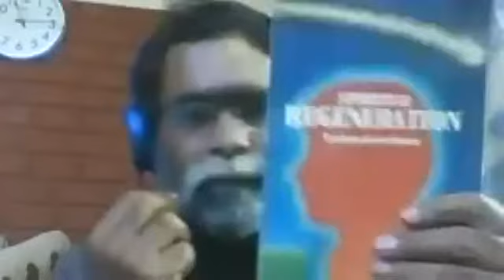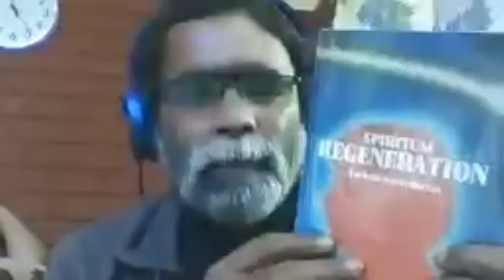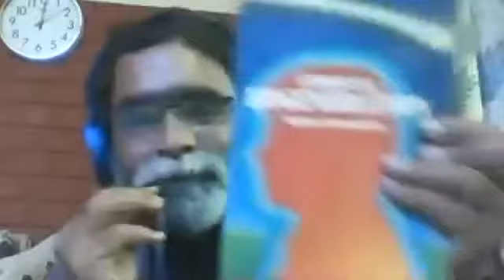Spiritual Regeneration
Spiritual Regeneration shows how your striving creates a tremendous fire in you and how this fire energizes the physical, emotional, and mental natures and acts as a regenerating element in your life.
Spiritual means practical, factual, tangible, provable progress toward future accomplishments.
When you are progressively striving for achievement, then you are spiritual. Regeneration means that your physical, emotional, and mental natures are slowly imbued  with the purpose and the vision of the future. It means that you say:
"In the future, I am going to do these things; I am going to be something; I am going to create various activities and projects in the world; I am going to master myself."
The author includes wonderful, practical daily exercises that are a great help in attaining spiritual regeneration.

For more details about Torkom Saraydarian Books please